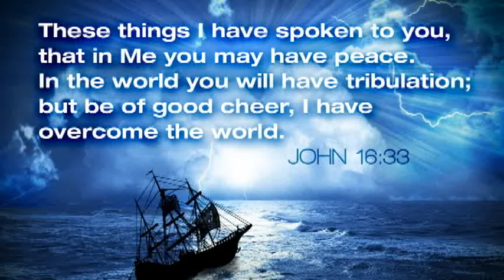Thrive, Not Just Survive the Storms of Life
The storms of life can blow you away, but God gives real hope and protection.

"I have told you these things, so that in Me you may have [perfect] peace and confidence. In the world you have tribulation and trials and distress and frustration; but be of good cheer [take courage; be confident, certain, undaunted]! For I have overcome the world. [I have deprived it of power to harm you and have conquered it for you.]" John 16:33 (AMP)

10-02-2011